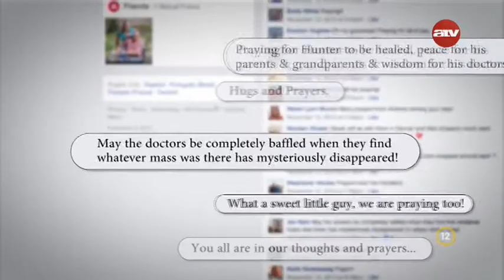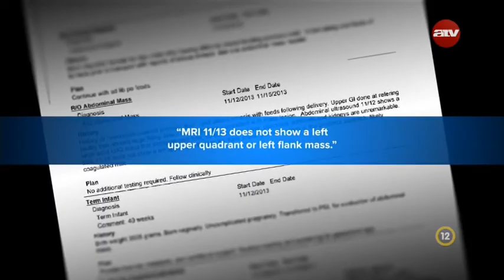A daganat másnapra eltűnt - Hunter története